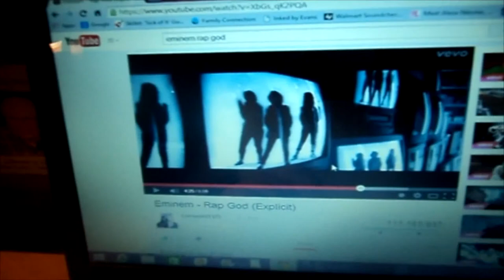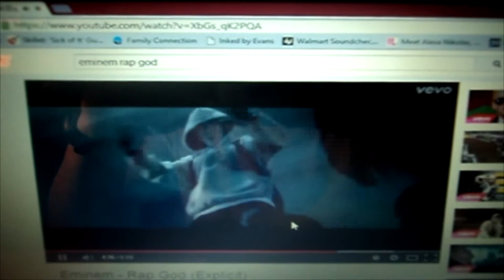I'M MORE TALENTED THAN MASSON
GAVIN HAS WAY MORE TALENT THAN THAT GAY MASSON!!! No, I didn't rip off Masson's idea, I was just trying to make a quick video and this came to mind.